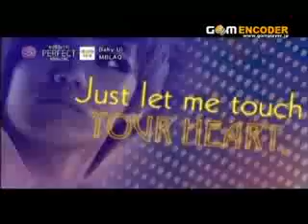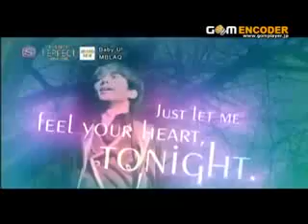Baby U Mblaq